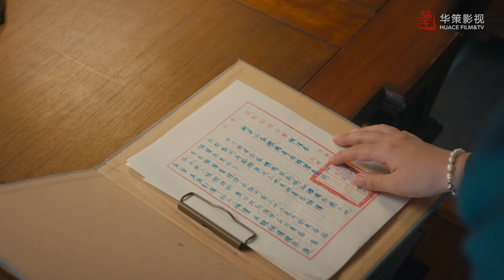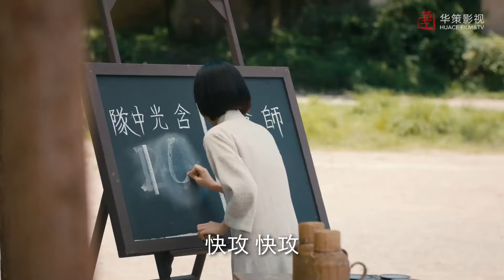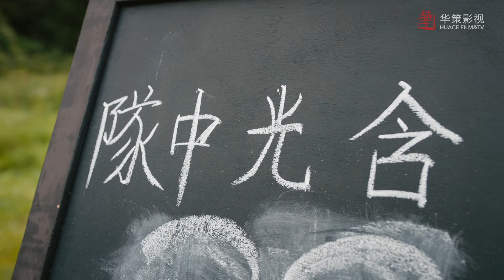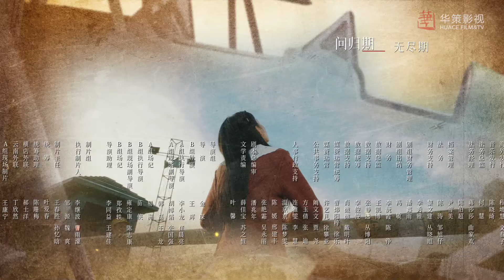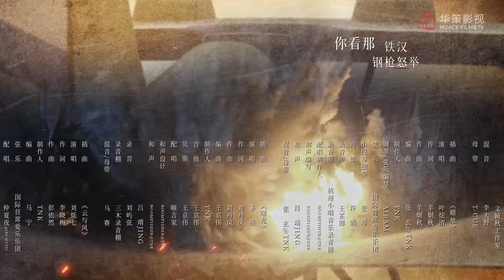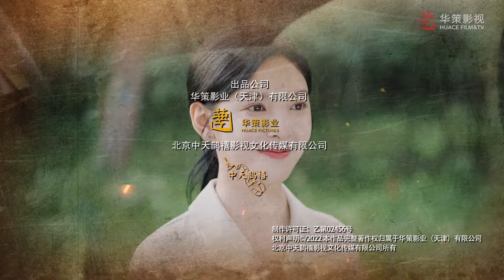【ENGSUB】《一世倾心》26 | 高冷教官与教授千金从小有婚约，在一次次接触之中情根深种开启一段浪漫的爱情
《一世倾心》以民国时期的一群热血飞行员和三个知识分子家庭为叙事背景，1937年平津沦陷。为保留文脉火种，北方几所大学决定南迁长沙。不久，长沙也战火四起，曾为国立北平大学医学院讲师的孟海棠，护送少年学子去往重庆。护送途中，孟海棠与康揽衫、张啟等一众西南联合大学流亡队伍创建了流亡学校，一路弦歌不辍。海棠与张啟在摩擦中相爱，两人相互扶持，至重庆又发展北大下设的医学院。不久，海棠因故被罢免校职。海棠与张啟西进昆明，在凌康夫妇的见证下成婚，并于蒙自重新发展医学院。 滇缅战役吃紧，海棠与张啟带领部分学生奔赴战场，建立战地医院。在平古战役中，张啟被日军俘虏，自此下落不明。彼时已怀有身孕的海棠为曾家唯一的血脉而流产。1949年海棠、揽杉拒绝了东渡台湾的邀请，留在新生的中国，海棠继续从事教育事业，而康揽衫则继承夫志，从事历史研究。海棠从未停止寻找张啟，三十年后两人才得以团聚。